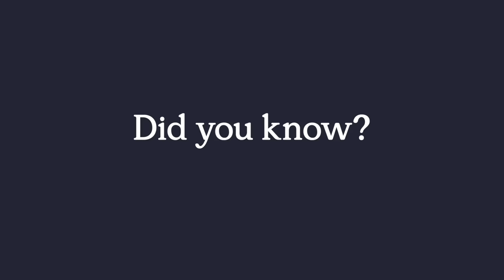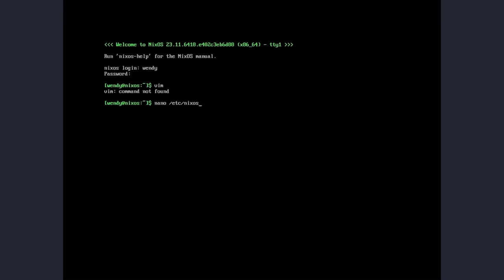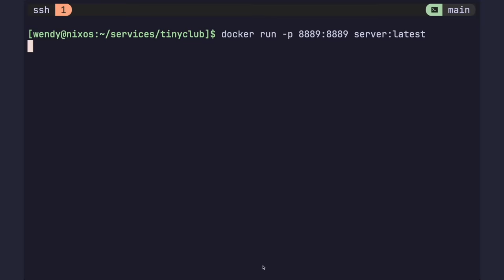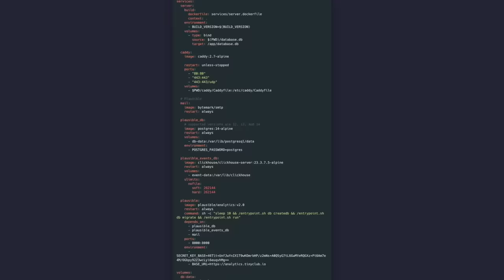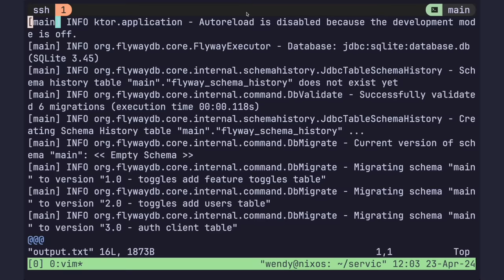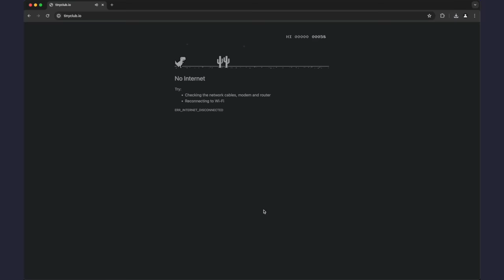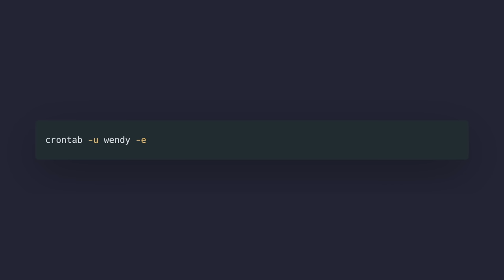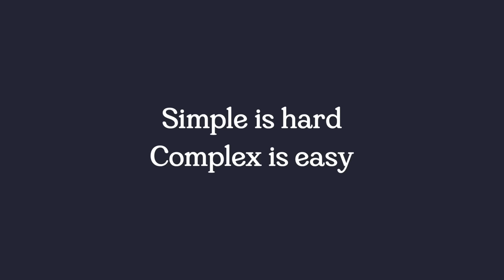The cloud is over-engineered and overpriced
Let's spin up a server a simpler way.

I'm experimenting with some background music, let me know what you think.

In this video I will be showing how to use fundamentals to spin up a server, replacing cloud providers like AWS, Google Cloud Provider and Microsoft Azure with Linux, Docker and Git. For many applications, the tools we use are grossly over-engineered. I'm trying to force myself to rethink my approach and use simpler tools. Hosting this server is part of that.